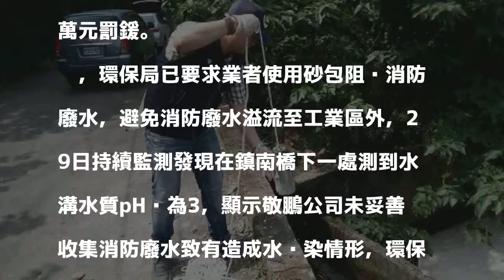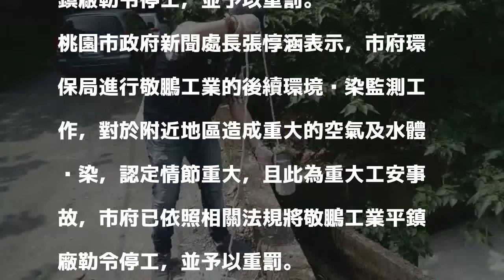敬鵬大火致污染 桃園環保局開罰5百萬元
〔記者魏瑾筠／桃園報導〕針對敬鵬工業平鎮三廠重大工安事件，桃園市環境保護局認定該廠未於事故發生1小時內通知當地主管機關空污防制設備損壞，違反「空污法」第32條規定，另該廠持續產生空氣污染行為，已違反「空污法」31條，環保局將從嚴開罰，兩罰共計可處分2百萬元罰鍰。

發表評論評論如下。